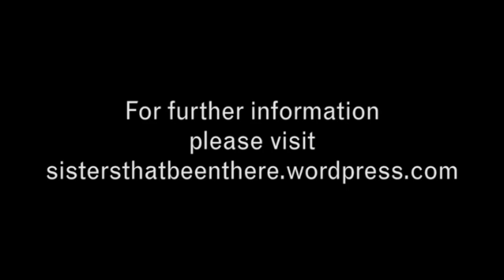Sentenced to Change with Piper Kerman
Piper Kerman, author of the memoir Orange Is the New Black: My Year in a Women's Prison, the basis for the Netflix original series, leads a conversation among an inspiring group of formerly incarcerated women who have initiated criminal justice reform.

Panelists include Stacey McGruder, founder of Sisters That Been There; Vivian Nixon, Executive Director of the College and Community Fellowship at CUNY; and Tina Reynolds, founder of Women On the Rise Telling Her Story (WORTH) and a leader of the national reproductive justice campaign, Birthing Behind Bars.

Part of the Sackler Center series, "States of Denial: The Illegal Incarceration of Women, Children, and People of Color."